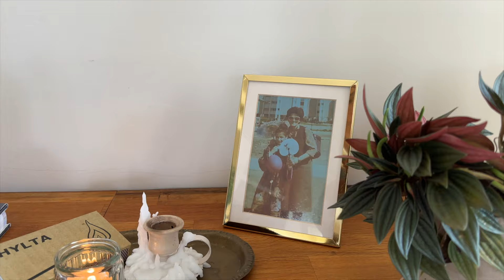Vlogust 2024 - Ep1 - Spend a slow summer day with me - Homemaking Knitting Crochet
Join me on Vlogust 2024 - spend a summer day at home with me. Sourdough making, cooking, knitting and crochet

Lately I've been creating daily vlogs and I really enjoy it. I hope you enjoy them too.

My address
Moran Malron
69 Mendes st
Ramat Gan 5265365
Israel